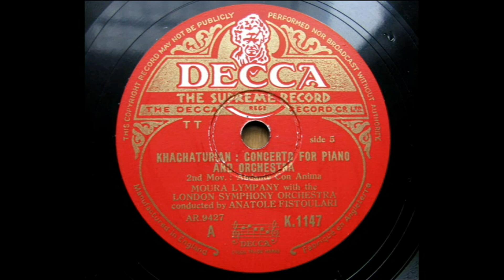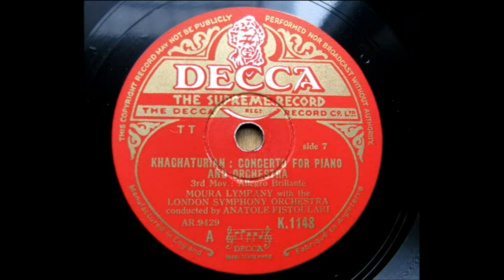Moura Lympany - Khachaturian : Piano Concerto in D flat major - 2nd & 3rd mvt (78rpm - 再復刻）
London Philharmonic Orch. cond. by Anatole Fistoulari
Moura Lympany モーラ・リンパニー(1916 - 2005)
On 13 April 1940 she gave the British premiere of Khachaturian's Piano Concerto in D-flat
transferred from  England  DECCA 78rpm /K.1147 /8